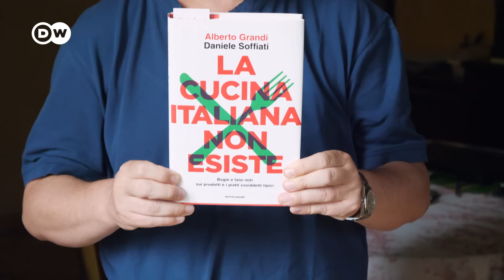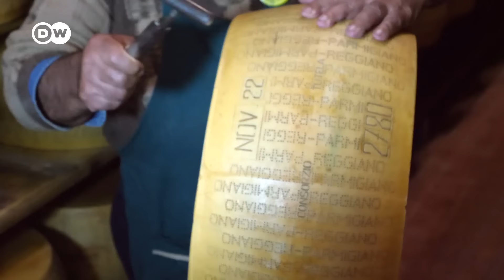True or false: 5 myths about Italian cuisine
Italian cuisine is renowned for its quality and is loved around the world - but what if its supposedly centuries-old tradition is just an invention of the past 50 years? At least that's what the economic historian Alberto Grandi claims. We got to the bottom of his outrageous theories.

CHAPTERS
00:00 Intro
01:05 Pizza
02:07 Spaghetti Carbonara
03:07 Olive oil
03:51 Parmesan cheese
04:36 Italian grandmas
05:13 Outro

CREDITS
Report: Lina Wölfel, Michael Kadereit
Camera: Susanne Gessner
Edit: Jennifer Gärtner
Supervising editors: Mirja Viehweger, Ruben Kalus